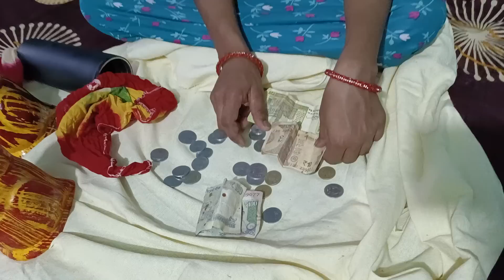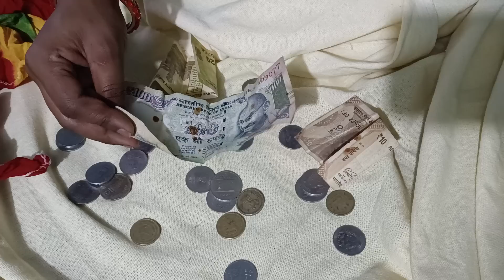तेजू राज प्रेमी के ना रहने पर खुशी सिंह की कितना कष्ट हो रहा है तेज फोन मत करना आज के बाद